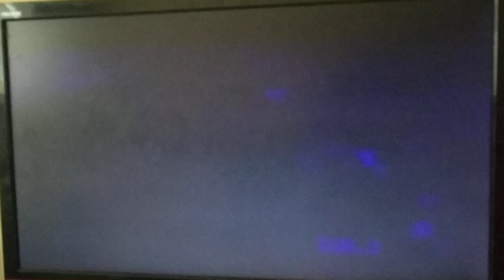Planes 2013 - Dusty's Accident - HD Clip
Crash dusty